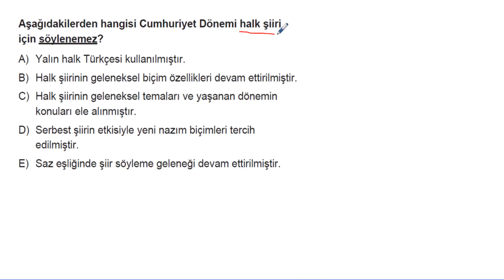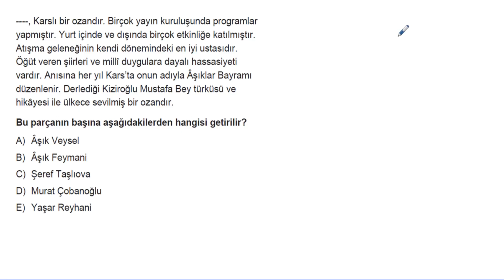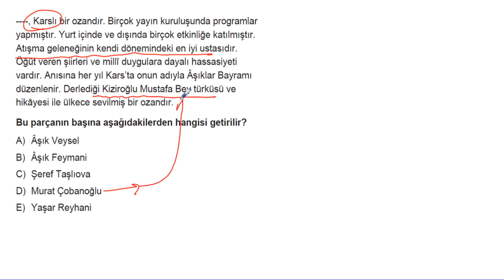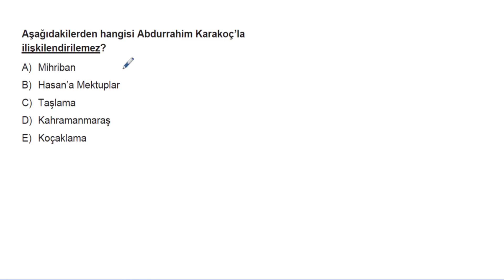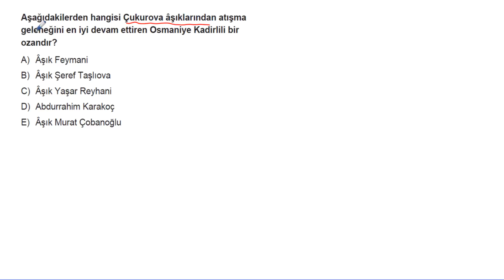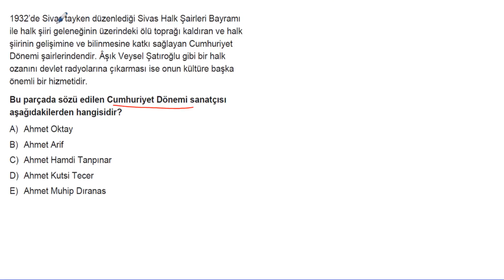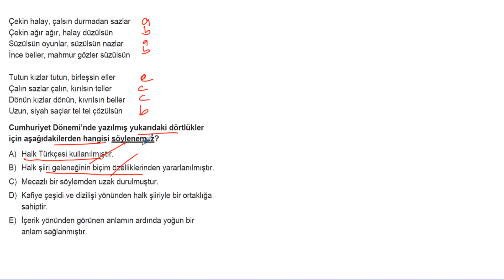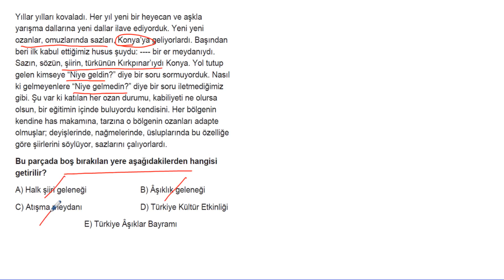AYT Edebiyat Soru Bankası Bölüm 8 Test 15 Soru Çözümleri